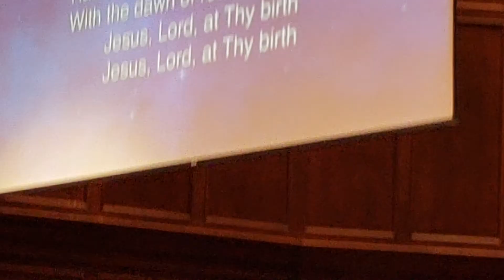A part of musical worship! Parto de la muzika preghado!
A part of musical worship in Grace church Sunday morning the 9th of December 2018,Houston,Texas USA.
Parto de la muzika preghado en la preghejo Grace,dimanche matene la 9-an de decembro 2018,Houston,Texas Usono.